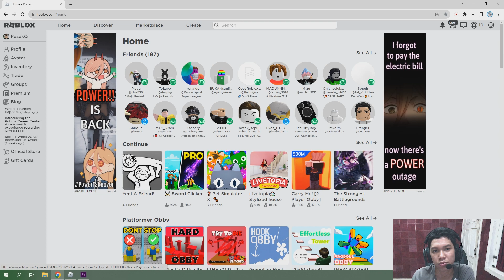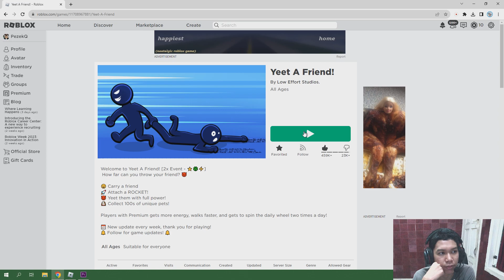Cara Memperbaiki Roblox Error Code 403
Comment CMD:
ipconfig /flushdns
netsh winsock reset (langsung restart pc)